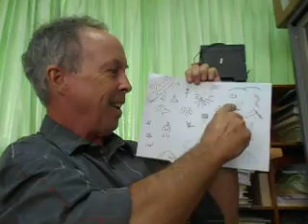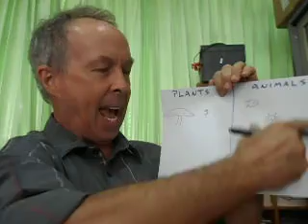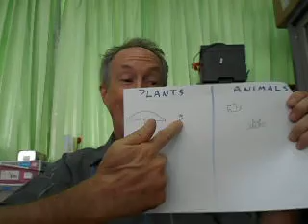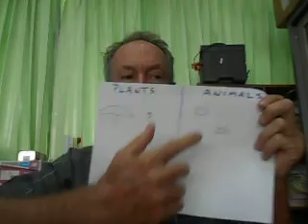P 3 MEP Science week 3 By T.Tim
P 3 MEP Science week 3 By T.Tim(ชาวต่างประเทศ)
โรงเรียนเทศบาล ๔ เฉลิมพระเกียรติ